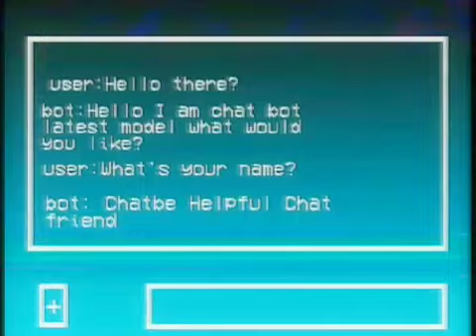Chatbot - (Analog horror)